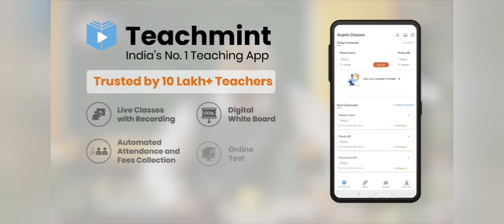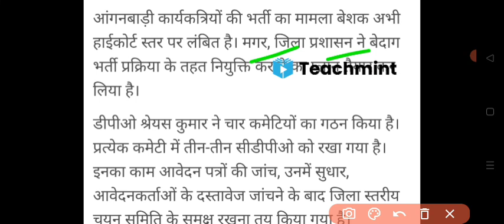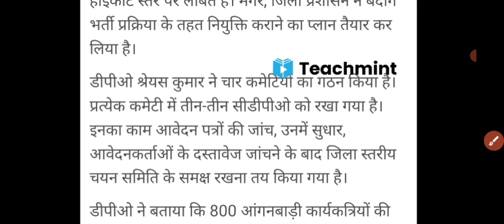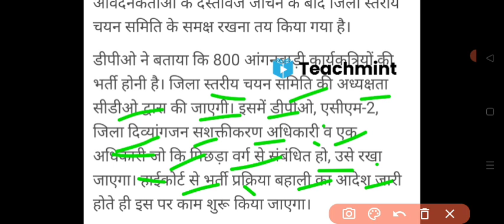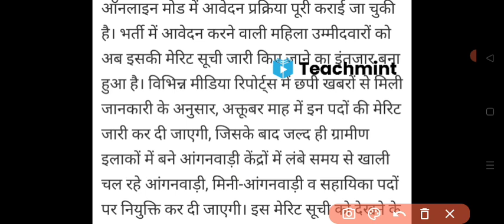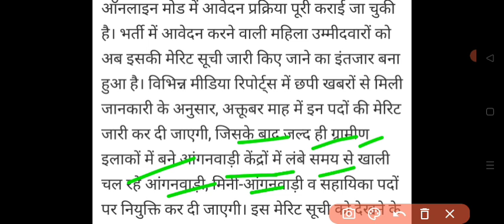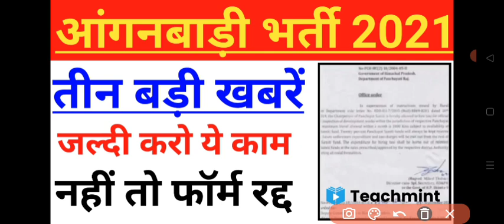आंगनबाड़ी भर्ती | फॉर्म रद्द | हार्ड कॉपी | मानदेय | anganwadi vacancy 2021 | Teachmint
चैनल पर सभी प्रतियोगी परीक्षाओं जैसे रेलवे, एसएससी, यूपीएससी, UPSSSC, बैंकिग आदि की तैयारी बिलकुल मुफ्त में कराई जाती है।🔥🔥

आपकी सेवा में सदैव तत्पर -Currentpuri Team.
Thankyou All
Currentpuri Team.

65 जिलों में आंगनबाड़ी मेरिट लिस्ट
आंगनबाड़ी मेरिट लिस्ट
anganwadi merit suchi
news